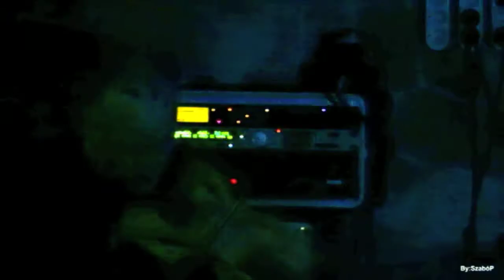Istvan Alapi Live In The 7th Galaxy :) 2012.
Highlights of the small club concert in Gyöngyös, Hungary.
Recorded by Peter Szabo
Edited by Christeve27
Istvan Alapi. guitar
Zoltan Lantos: violin
Janos Nagy: keyboard
Tamas Barabas: bass
Szilard Banai: drums